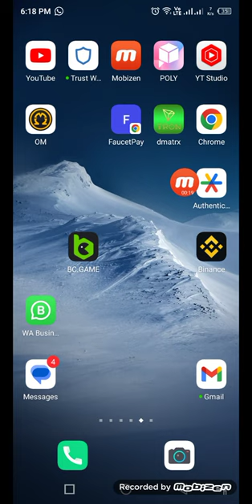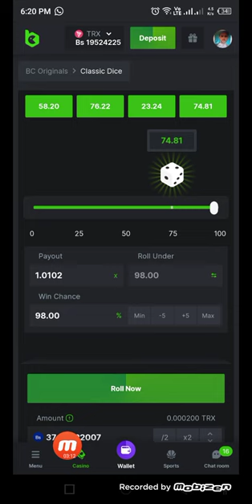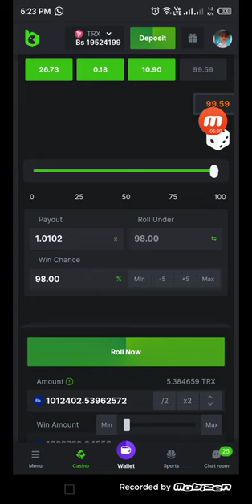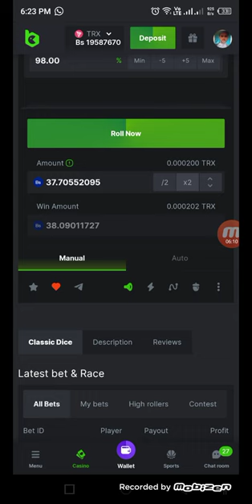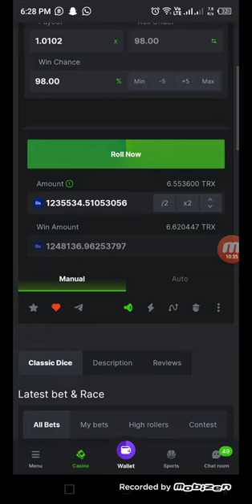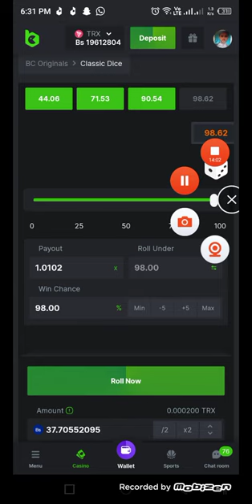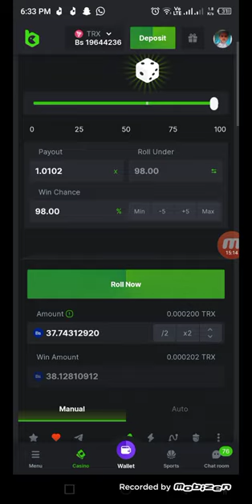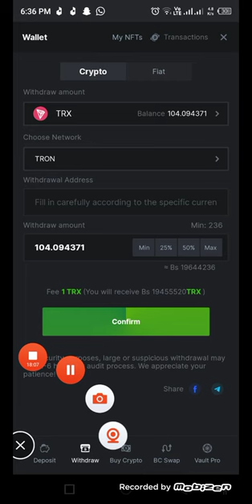No body tell you this trick to earn money in BC game playing classic dice game. BC gamer GM👑